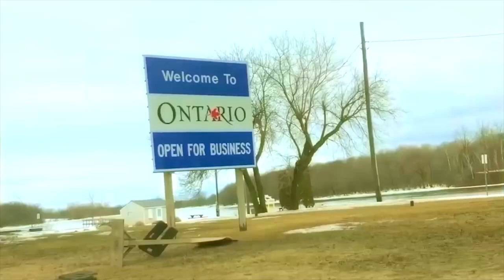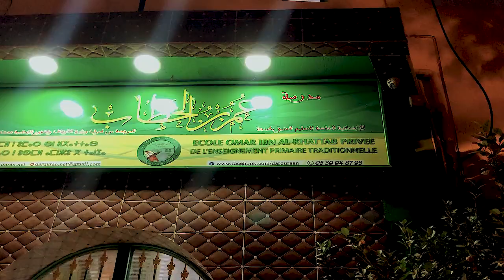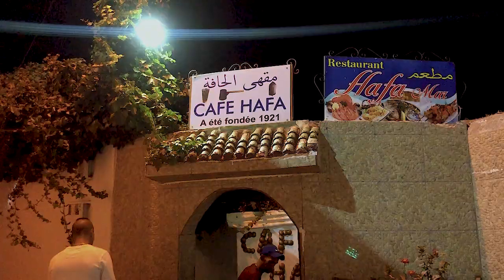Cafe Hafa, Tangier ~ MUSTAQIM VLOG 98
A visit to Cafe Hafa in Tangier in Morocco by Ishaq Mustaqim
Did you know Cafe Hafa was Opened in 1921, the cafe has retained its 1920s style of decor and through the years has been visited by numerous writers and singers, from Paul Bowles and William S. Burroughs to The Beatles and the Rolling Stones.

Café Hafa is a cafe in Tangier, Morocco, located along the cliff top overlooking the Bay of Tangier.